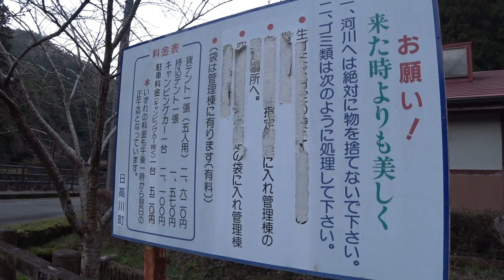無料キャンプ場を独占してアウトドア料理を楽しむ【関西の旅40】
【車内で火を使うときは消火具必須です】
〇モリタ宮田工業 エアゾール式簡易消火具 FIRE CUT FC400D

〇焚き火台に使用している水切りカゴの類似品です

〇BBQハイグレードアルミホイル(極厚) 7m TF-BAF0407

〇HUI LINGYANG 2-3人用 ワンタッチテント

〇ソト(SOTO) スライドガストーチ

※上記Amazonリンクはアマゾンアソシエイトを使用してます。

ある日にんにんは関西への旅にでた、
今日は無料のキャンプ場に来ています！
夕食は道の駅で購入した食材を使って赤から鍋と
子持ち鮎の塩焼き！

【車中仮泊とは】
道の駅で車中泊をすることは「車中泊を楽しむ」ことではなく
「仮眠休憩のための車中泊」であるということを勘違いしてほしくないと思いにんにんが思いついた言葉です。
今後は道の駅での車中泊は「車中仮泊」という言葉を使っていこうと思います。
※以前に撮影した動画内では車中泊という言葉を使っています。

・You and Me　by Eldar Kedem
・Blue On 　by Assaf Ayalon
・I'll Be There　by Foster
・Camping　by Ian Post
・Faster Than My Dreams　by Moon
・Everything I Have　by Kipp Wilde

効果音:効果音ラボ
効果音:Music is VFR